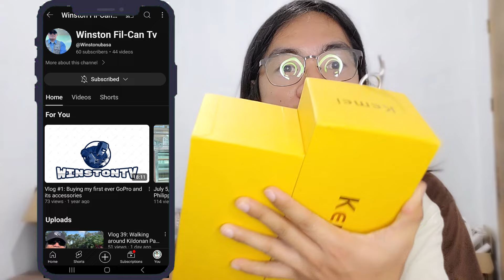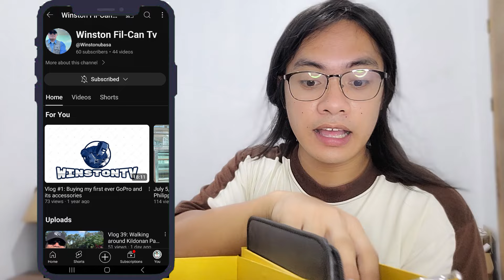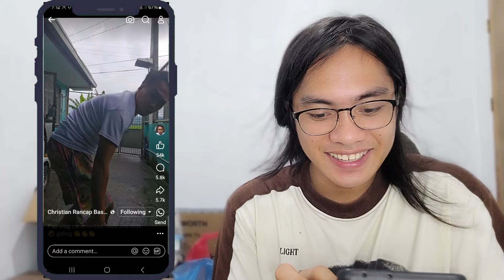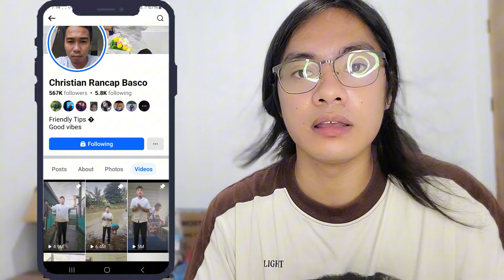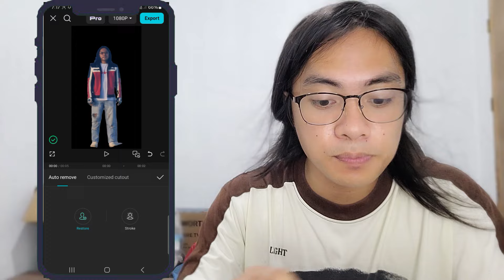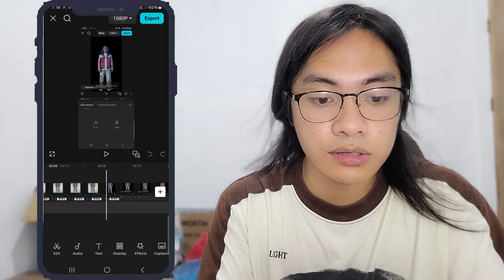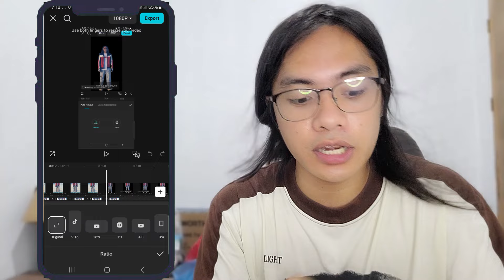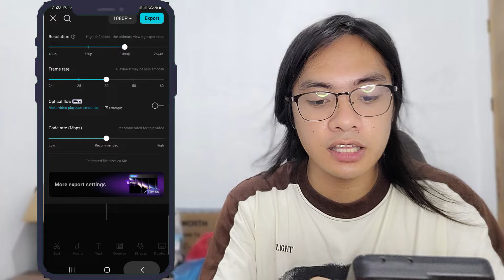DADAMI VIEWS AT FOLLOWERS NIYO DITO DAPAT ALAM NIYO TO!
Paano dumami followers sa facebook.